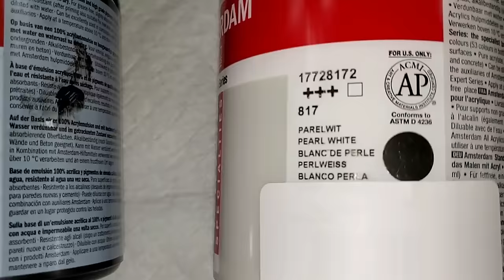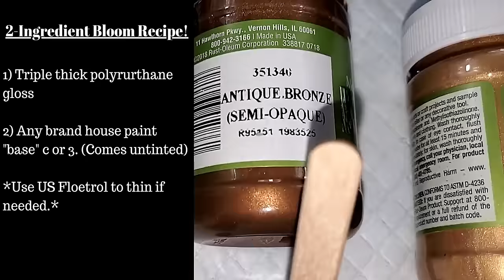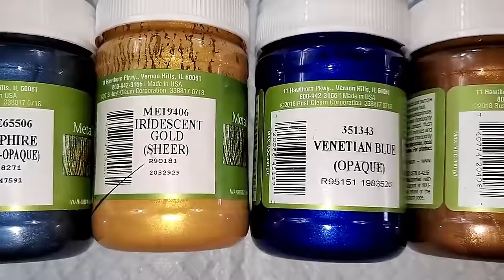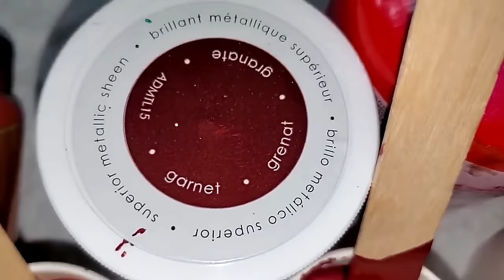(571) NEW! Top 10 Acrylic Pouring Viewer Favorite Videos of 2021 Compilation! Harmony House Art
WELCOME to my fluid art channel! Today's acrylic pouring video is a NEW Top 10 Viewer Favorite Videos from 2021!!! Here are the original videos listed below: